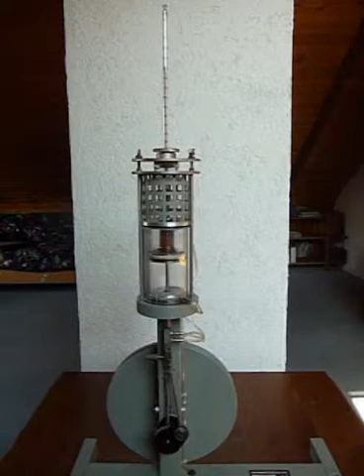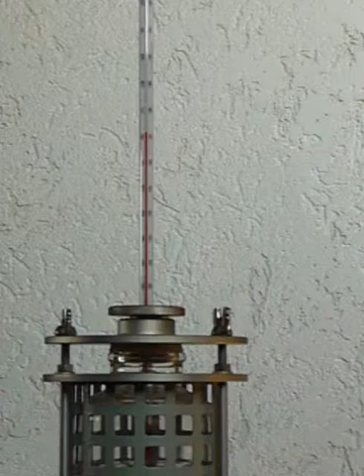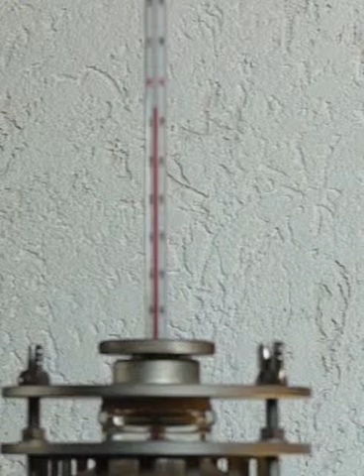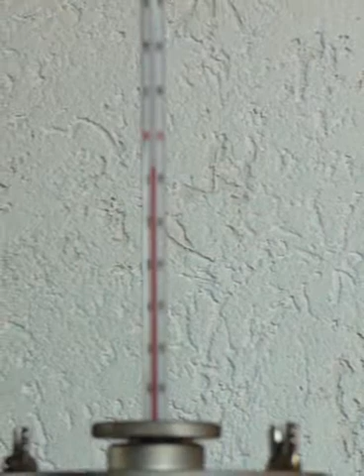Stirlingaggregat als Kältemaschine